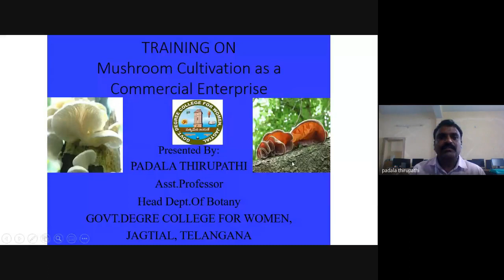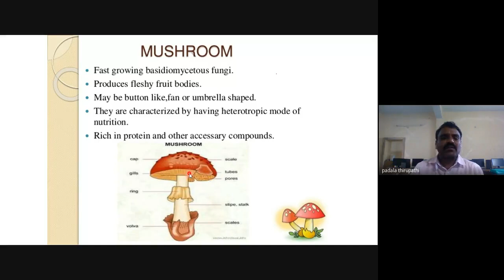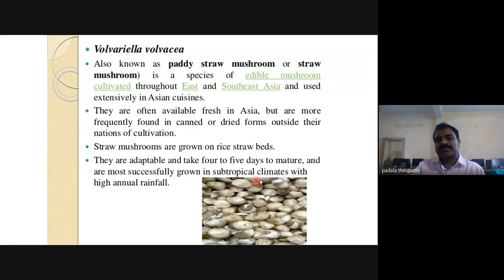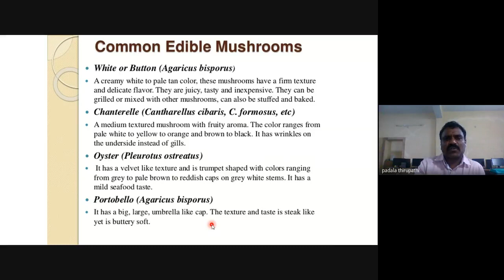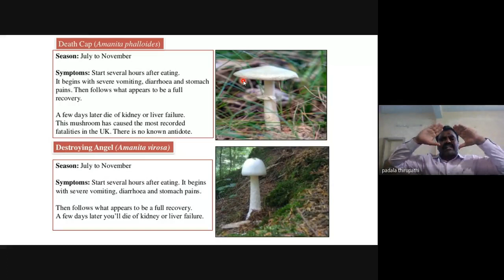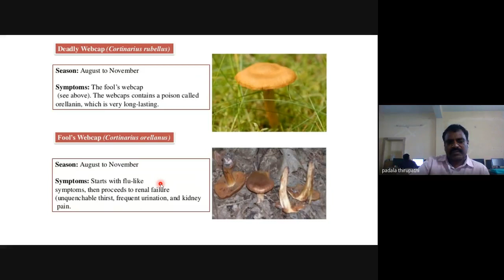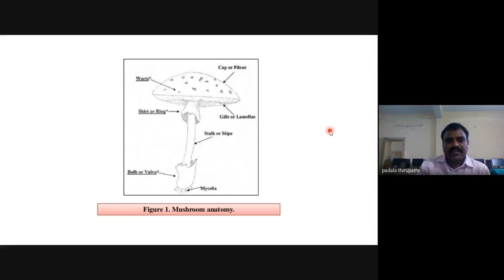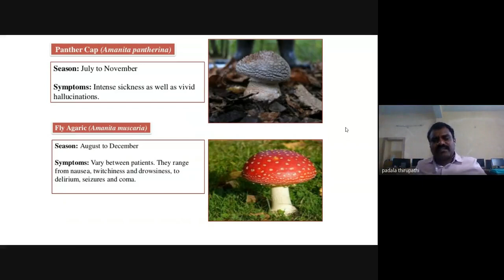Mushroom cultivation class 10th June 2021